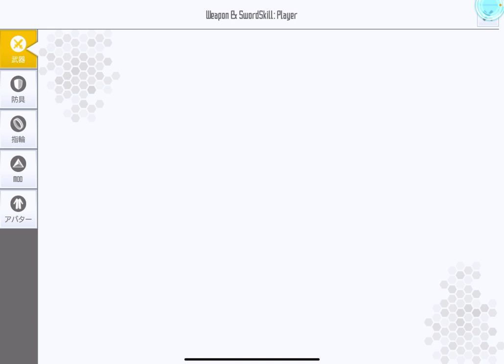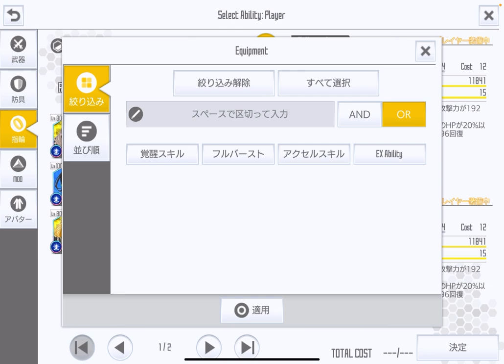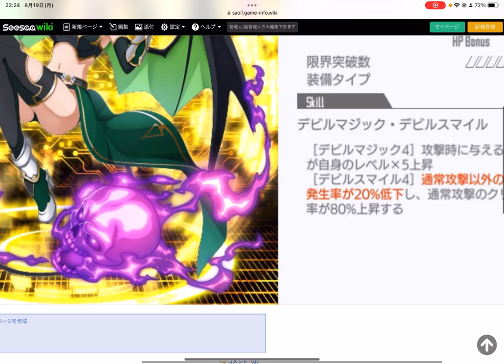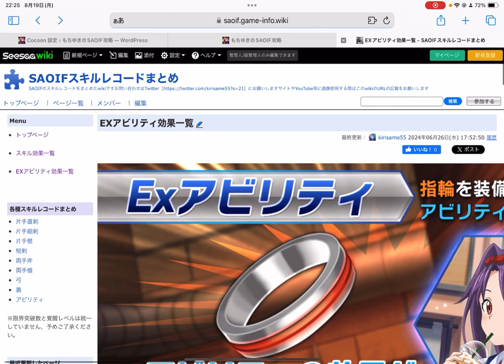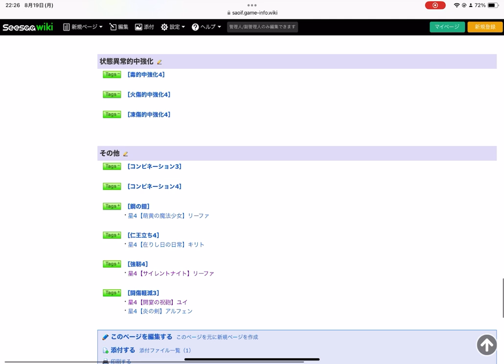【SAOIF】指輪に付けるおすすめアビリティ紹介